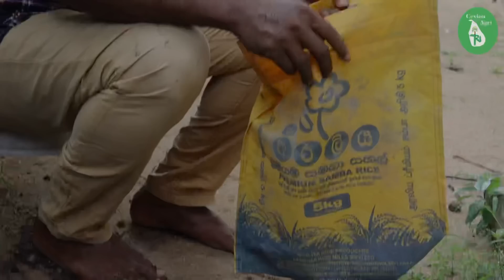හාල් මල්ලක ලීක්ස් වවමු | ලංකාවේ ඕනම තැනක වැවෙන Nira Leeks | Ceylon Agri | Episode 284